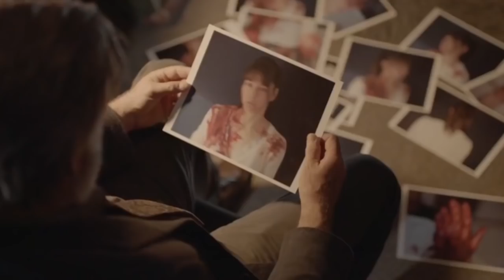A Case for THE SINNER *SPOILER FREE*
Any Sinner fans? Binge it all on Netflix now..